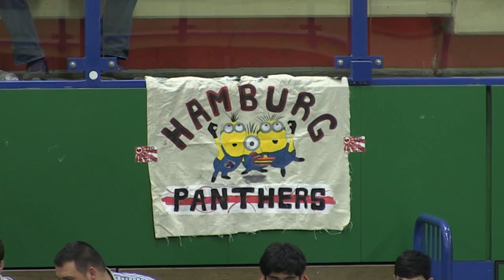Hamburg Panthers - UFC Münster (Viertelfinale, DFB-Futsal-Cup 2015) - Spielszenen | ELBKICK.TV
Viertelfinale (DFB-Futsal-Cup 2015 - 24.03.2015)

Hamburg Panthers - UFC Münster

Endergebnis: 4:3 nach Verlängerung (2:2)

Tore:
1:0 Mohamed Labiadh
1:1 Frank Uhle
1:2 Wendelin Kemper
2:2 Maher Mahzoud
3:2 Onur Ulusoy
3:3 Bartocz Mazurkiewicz
4:3 Stefan Winkel

Aufstellung Hamburg Panthers:
1 Deniz Altintas, 3 Denis Urdin, 5 Mohamed Labiadh, 6 Maher Mahzoud, 8 Saboor Khalili, 9 Erdinc Örün, 10 Onur Ulusoy, 11 Sascha de la Cuesta, 13 Yalcin Ceylani, 14 Martin Schröder, 15 Stefan Winkel, 16 Onur Saglam

Trainer:
Onur Ulusoy

Aufstellung UFC Münster:
1 Michael Szymanski, 4 Frank Uhle, 5 Henrique Mota, 8 Wendelin Kemper, 11 Julian Offermann, 12 Moritz Auth, 19 Bartocz Mazurkiewicz, 21 Thomas Lehmann, 22 Denis Peschke, 23 Alexander Henkel, 24 Christoph Rüschenpöhler, 39 Yannick Albrecht

Trainer:
Christoph Rüschenpöhler